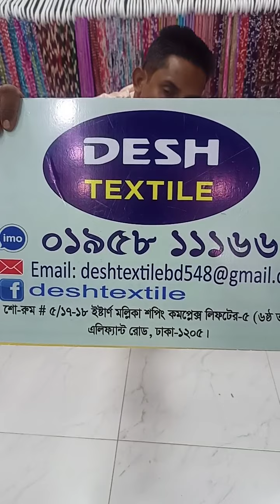live review 700 takai suti sharee